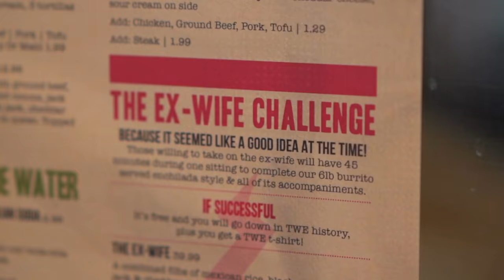THE INFAMOUS 'EX-WIFE' BURRITO CHALLENGE | FLORIDA PT.3 | BeardMeatsFood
So called because "it seemed like a good idea at the time"...today I'm taking on one of the world's most renowned burrito challenges at The Whole Enchilada in Winter Garden, FL.

This burrito is stuffed to the brim with chicken, rice, black beans, salsa, sour cream, lettuce, cheese and guacamole and is fabled to weigh in at between six and seven pounds. It's accompanied by a pile of nachos, costs $39.99, but should you finish inside 45 minutes; you get the whole thing on the house, a spot on the wall of fame and a winner's t-shirt!